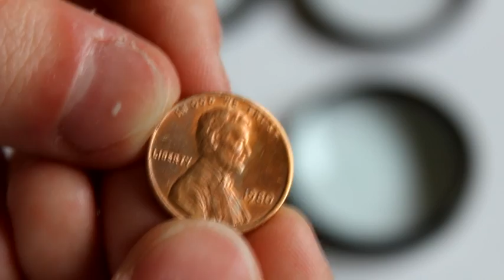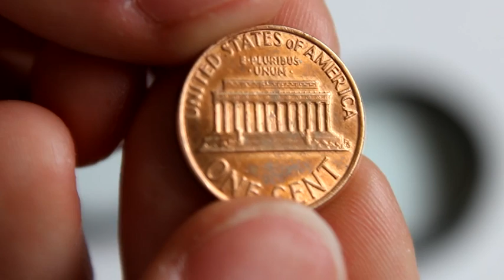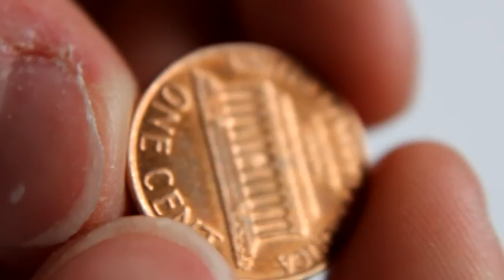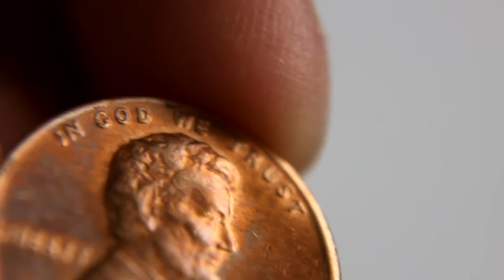Digital Concepts Macro Filters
Digital Concepts macro filters came a set of 4, each a different power of magnification.
1x is more of a extra piece of glass to protect your lens
2x is very similar with almost no magnification, but could also be used to protect your lens.
4x is where it starts getting noticeable, defiantly worth using to get a bit extra reach without getting rid of to much quality.
10x is quite a bit closer, and is really nice if you need to get a superb macro shot, but you do lose a tad bit of quality.
And finally all of them stacked gives a very close shot, but a lot of quality is lost in my opinion.
Check them out on amazon, hope you give them a shot. :)